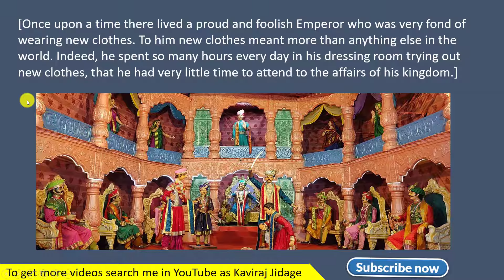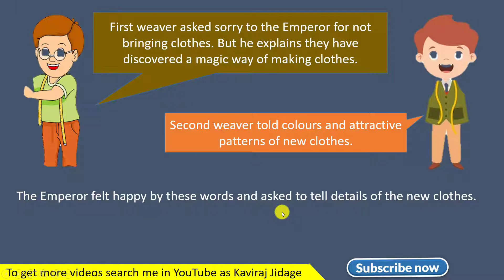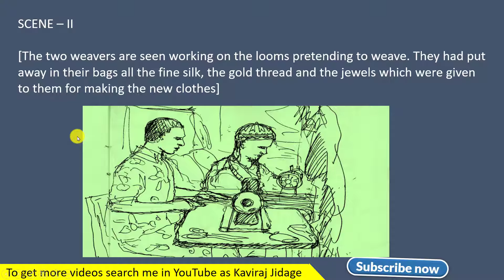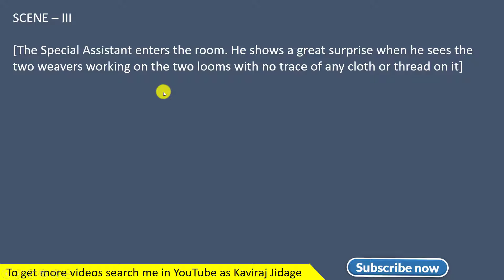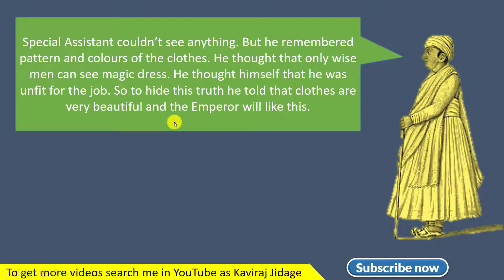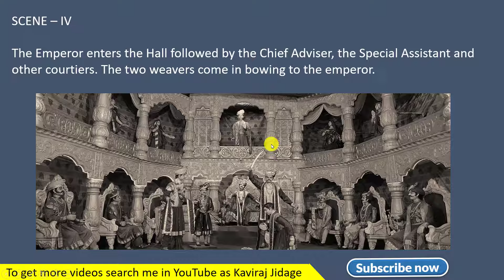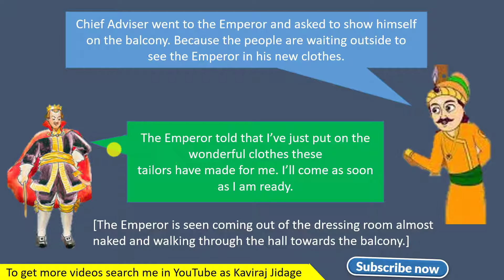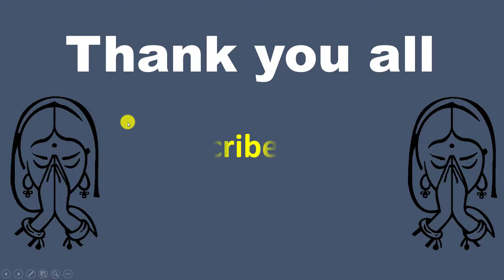The Emperor's New Clothes summary | 8th standard | English | Summary of the emperor's new clothes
Hi.. I'm Kaviraj Jidage. In today's video we are going to learn the emperor's new clothes.The emperor's new clothes summary. The emperor's new clothes summary in Kannada. The emperor's new clothes moral. The emperor's new clothes meaning. The emperor's new clothes story. The emperor's new clothes summary in English. The emperor's new clothes character analysis. Summary of the lesson the emperor's new clothes. Kannada summary of the emperor's new clothes. The emperor's new clothes by Kaviraj sir. 8th class English prose summary. 8th standard notes.